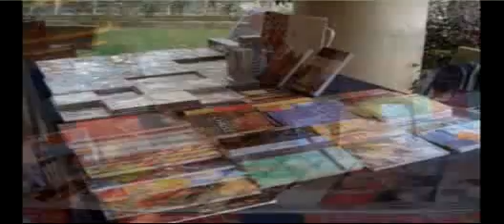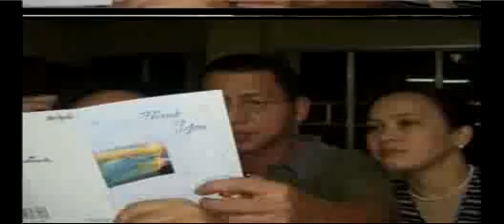JesCom FamBam 2004